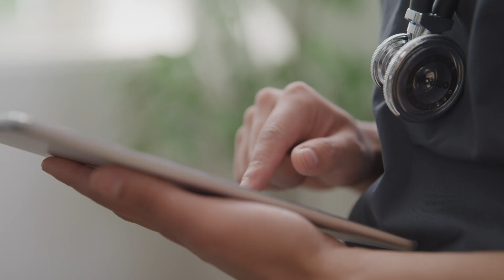Keto 101- More Emerging Research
KETO//OS® experts Dr. Lilianne Mujica-Parodi and Dr. Brendan Egan explain some emerging research in this episode of Keto 101!

*Complete the following FULL phrase and in a COMMENT ON THIS YOUTUBE VIDEO* and you're entered to win:

1. Dr.  Brendan Egan says, "I think there's potential __________________ in exogenous ketones.

2.  *COMMENT ON THIS YOUTUBE VIDEO* before 11am EST October 19th, 2019 listing the completed FULL phrase above.

3. If you correctly finish the FULL phrase, you are entered to win a FREE 20 day experience pack!